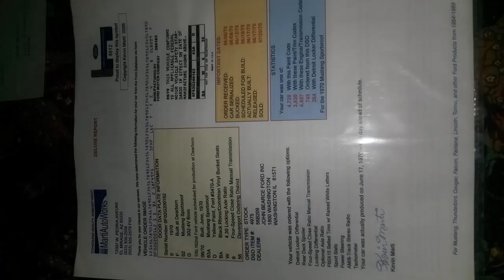Numbers matching 1970 Boss 302 project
1970 Ford Mustang Boss 302 numbers matching paint restoration. I found two 8 tracks under the seat, A 3 Dog Night and a Pink Floyd. They still worked in the stereo.